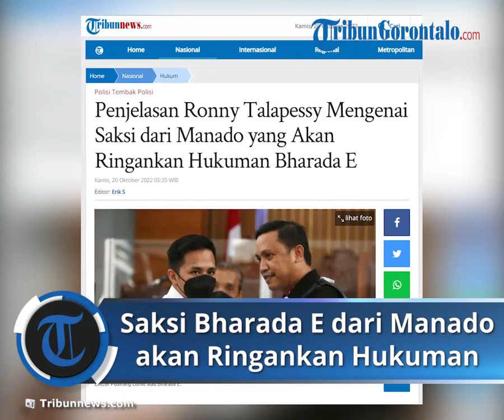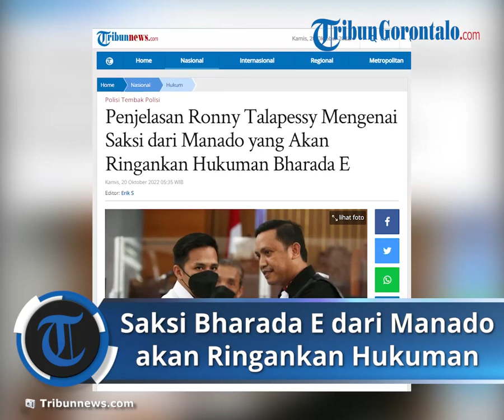Hadirkan Saksi dari Manado yang Akan Ringankan Hukuman Bharada E, Ini Penjelasan Ronny Talapessy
TRIBUN-VIDEO.COM, JAKARTA -  Ronny Talapessy mengungkapkan akan menghadirkan saksi dari Manado, Sulawesi Utara, dalam persidangan Bharada Richard Eliezer Pudihang Lumiu atau Bharada E.

Saksi tersebut, kata Ronny, akan menjadi saksi meringankan terdakwa Bharada E.

Diketahui Bharada E telah menjalani sidang perdananya dengan agenda pembacaan dakwaan dalam dugaan pembunuhan berencana Brigadir Yosua atau Brigadir J pada Selasa (18/10/2022).

Selanjutnya, Bharada E akan menjalani sidang lanjutan pada 25 Oktober 2022.

Dalam sidang tersebut, Jaksa Penuntut Umum (JPU) menyebutkan Bharada E didakwa dengan dakwaan primer melanggar ketentuan Pasal 340 KUHPidana juncto Pasal 55 ayat (1) ke-1 KUHPidana, serta dakwaan subsider Pasal 338 KUHPidana juncto Pasal 55 ayat (1) ke-1 KUHPidana.

Sementara kuasa hukum Bharada E tidak mengajukan eksepsi terkait surat dakwaan tersebut.

Selanjutnya, Ronny Talapessy mengatakan akan menyiapkan cara meringankan hukuman Bharada E.

Artikel ini telah tayang di Tribunnews.com dengan judul Penjelasan Ronny Talapessy Mengenai Saksi dari Manado yang Akan Ringankan Hukuman Bharada E,